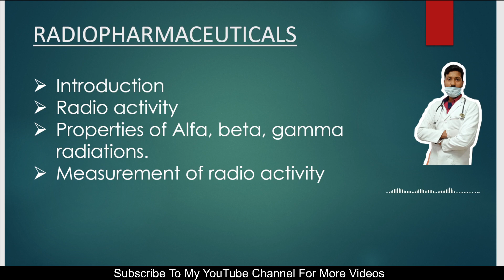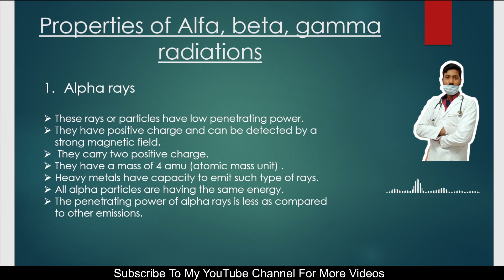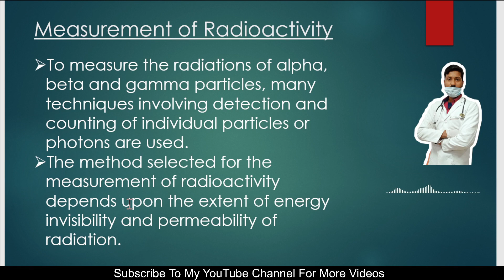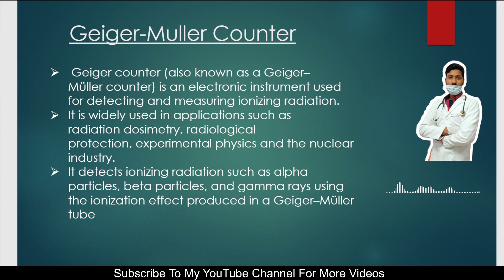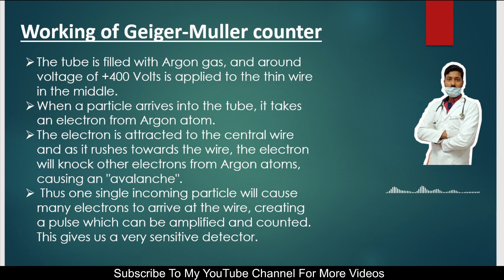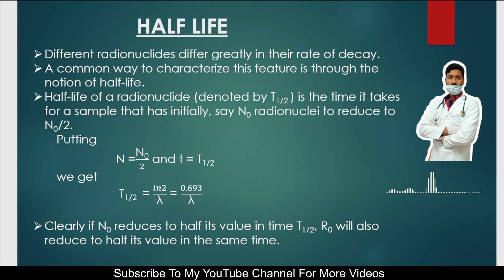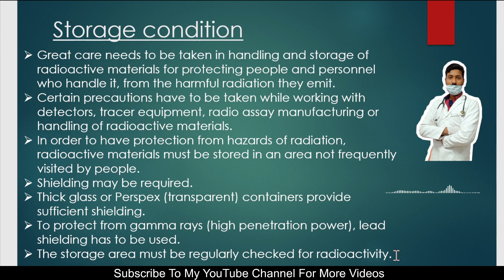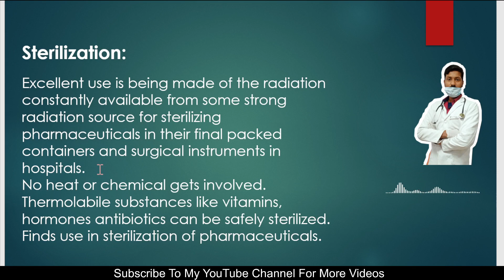RADIOPHARMACEUTICALS COMPLETE UNIT-5 B.PHARMA 1ST YEAR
The video likely covers various aspects related to radiopharmaceuticals, including the following:

Radioactivity: Your video probably begins by introducing the concept of radioactivity and explaining what it is. It may cover the different types of radiation, including alpha, beta, and gamma radiation.

Measurement of Radioactivity: Your video may explain how radioactivity is measured and what the different units used to measure it are. It may also cover the properties of radioactivity and what makes it dangerous.

Half-Life: Your video may explain what half-life is and how it is related to radioactive decay. It may provide examples of different radioactive isotopes and their half-lives.

Radioisotopes: Your video may cover the different types of radioisotopes that are used in radiopharmaceuticals, their properties, and how they are produced.

Sodium Iodide I131: Your video may provide specific information about one type of radiopharmaceutical, sodium iodide I131, including its properties, storage conditions, and pharmaceutical applications.

Storage Conditions and Precautions: Your video may provide information on the specific storage conditions that are required for radiopharmaceuticals, as well as the precautions that need to be taken when handling them.

Pharmaceutical Applications: Your video may provide information on the different ways that radiopharmaceuticals are used in medicine, including for diagnosis and treatment of diseases.